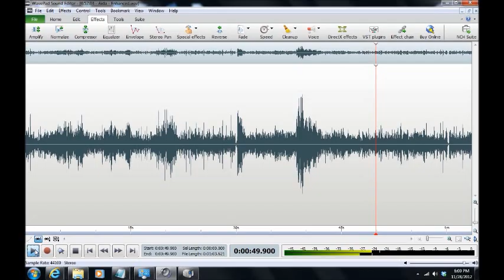A Haunting in Carroll County 2012/Westminster, Maryland ("Aida")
ITC ("Aida") captured by Maryland Paranormal Research ® at a private residence in Westminster, Maryland on 11 Nov 2012.  Possible entities respond to control/names question. One identifies herself as ("Aida"). The P-SB7 was set in the AM band with 250ms reverse sweep rate. [HEADPHONES RECOMMENDED]